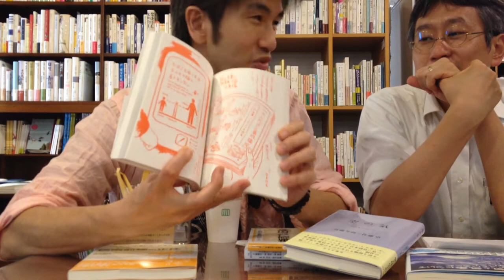下北沢の空では何が起こっているのか？ 新刊発売イベント 2014/7/27Sun19-21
下北沢Book & Beerで企画中のイベントでやりたいことを対談．

荒木健太郎　著　「雲の中では何が起こっているのか？〜雲をつかもうとしている話〜」ベレ出版　2014/6/23発売

の新刊発売イベントとして，僕らが伝えたいこと．